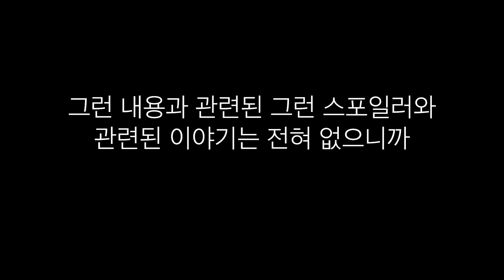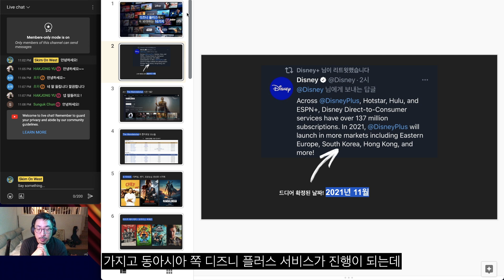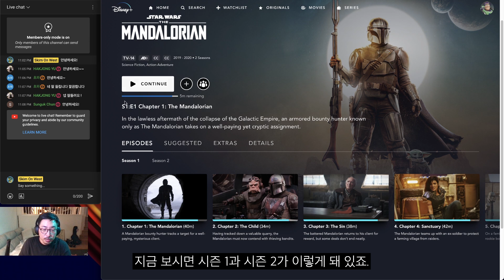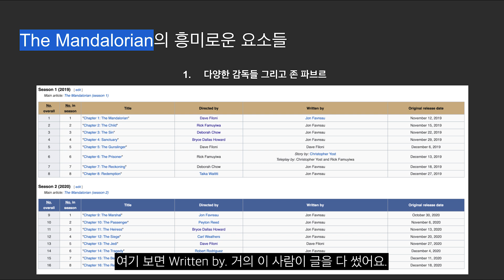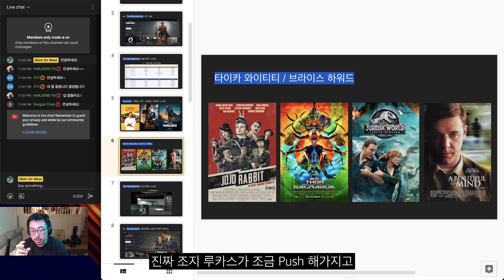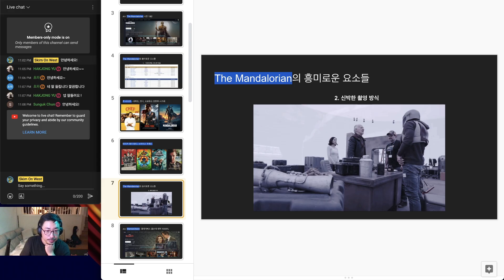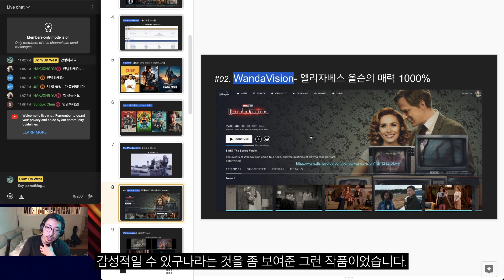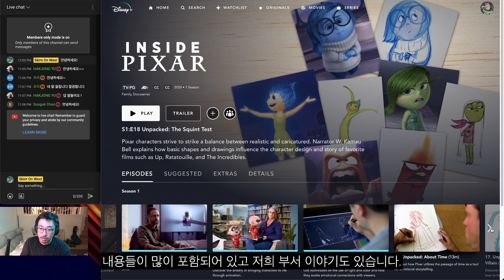[가이드] 디즈니 플러스 뉴비를 위한 10가지 추천작- 1부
8/27/2021 맴버쉽 라이브 편집본입니다.
맴버쉽 가입:
(맴버 Only 커뮤니티 포스트를 통해 비하인드 씬을 공유하고 맴버들을 상대로 2달에 한번정도 라이브 채팅이 진행됩니다. 맴버쉽을 통해 모인돈은 100% 채널 개선(영상에 자막 달기 등)을 위해 사용되고 사용 내용도 공유할 것입니다.)

사용하는 장비:
고프로 히어로 블랙 7
후지 XT-3
후지 16-55mm 2.8
후지 35mm 1.4
Rode Mic for 고프로
Rode Mic for 후지
음성 녹음 마이크
미니 소니 녹음기
Rode 핀마이크
고프로 셀카봉
모노포드
칼라조명